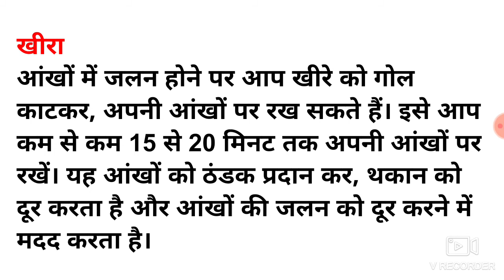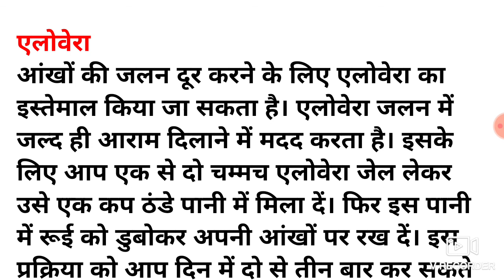आंखों की समस्या का घरेलू उपचार//आंखों में जलन, सूजन ,लाल होना प्रभावशाली घरेलू उपाय//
link